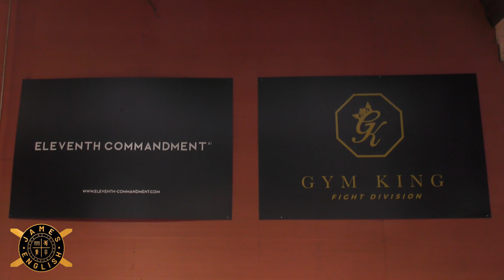Britain’s baddest man Liam Harrison tells his story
Eight-time Muay Thai World Champion Liam “the hitman”Harrison Tells his story.